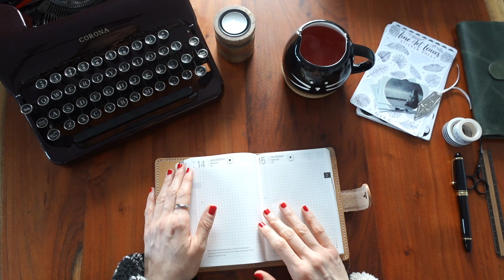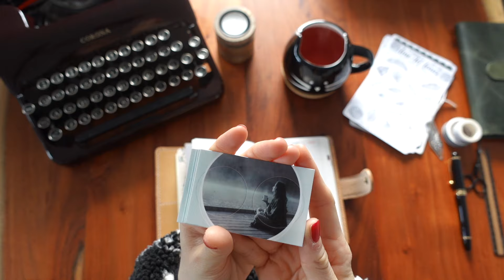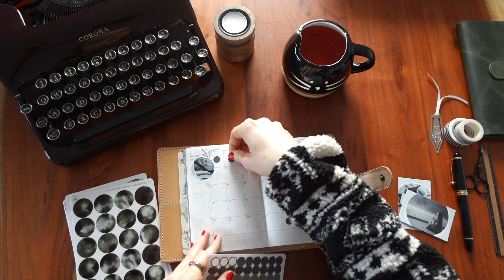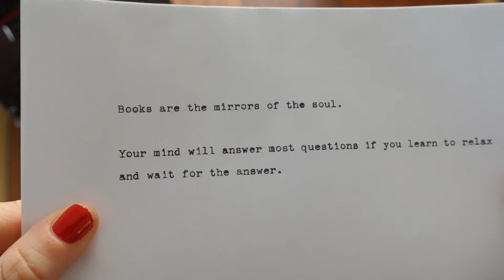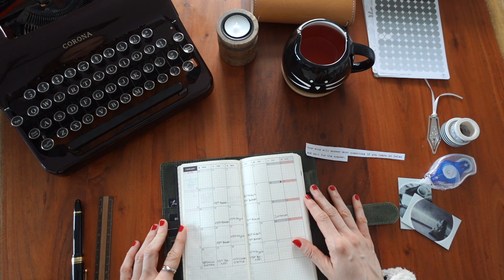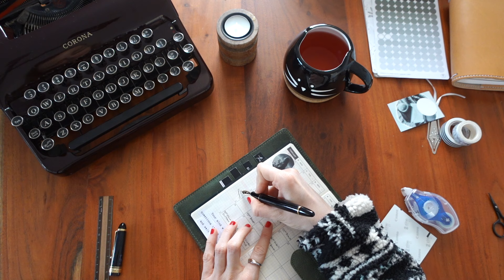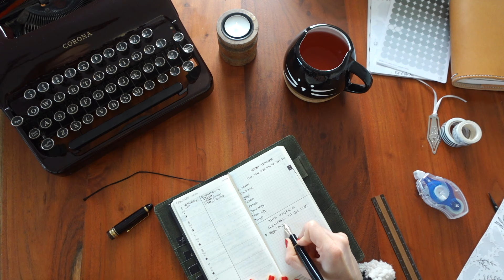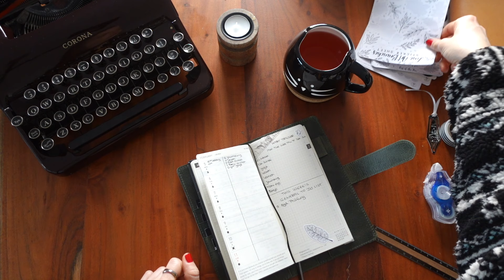FEBRUAR 2024 PLANNER SETUP | decotogether2024 | HOBONICHI WEEKS + A6 | coyote diaries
Der Februar steht ganz im Zeichen der Ruhe und Entspannung, weswegen ich meine beiden Hobonichis auch entsprechend gestaltet habe. Habt ihr für diesen Monat ein besonderes Motto?

𝑻𝒊𝒎𝒆𝒄𝒐𝒅𝒆𝒔:

» 00:00 Intro
» 01:02 Hobonichi A6 Gestaltung
» 13:01 Hobonichi Weeks Gestaltung

📓 𝑷𝒓𝒐𝒅𝒖𝒌𝒕𝒆, 𝒅𝒊𝒆 𝒊𝒄𝒉 𝒏𝒖𝒕𝒛𝒆:

» Canon Zoemini 2 Printing Kit*
» Hobonichi Techo Planner A6 (Englisch)*
» Midori A6 Hülle (passend für das Hobonichi A6 ohne zusätzlichen Einband, Größe auswählen!)
» Hobonichi Techo Weeks Another night of falling star sparklers
» Transparente Hülle für Hobonichi Techo Weeks*
» Rhodia 118724C Rhodiarama Book*
» Traveler's Notebook Passport Size (Hülle)*
» Traveler's Notebook Inserts (auf die richtige Größe achten)*
» Midori Lineal*
» inoktua (Sticke, Etsyr)
» OutOfThePen (Sticker, Etsy)
» Cover für mein Hobonichi Weeks

» Pilot Kakuno Füller (M)*
» Kaweco Sport Skyline macchiato (F)*
» Majohn A1 (EF)*
» Kaweco Student 20's Jazz (F)*
» Pelikan Souverän M400 Schildplatt-Braun (F) (kann ich online nirgendwo neu finden, aber schaut gerne mal bei eBay Kleinanzeigen 😊) - Alternative: Pelikan Souverän M400 Schildplatt-Weiß (F, meine zweitliebste Farbe)*
» Pelikan Souverän M605 Stresemann*

𝑯𝒊𝒆𝒓 𝒈𝒆𝒉𝒕'𝒔 𝒛𝒖𝒎 𝒌𝒐𝒔𝒕𝒆𝒏𝒍𝒐𝒔𝒆𝒏 𝑨𝒖𝒅𝒊𝒃𝒍𝒆 𝑷𝒓𝒐𝒃𝒆𝒂𝒃𝒐:

𝑴𝒆𝒊𝒏𝒆 𝑲𝒂𝒎𝒆𝒓𝒂𝒔:
» Nikon D5100*
» Sony ZV-1*

# Rezensionsexemplar | Kostenlos zur Verfügung gestellte Produkte